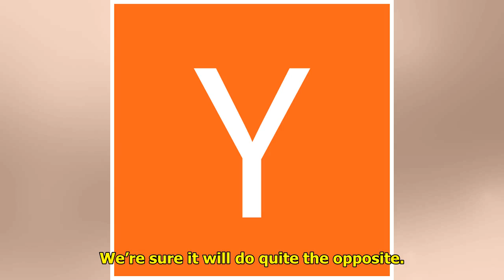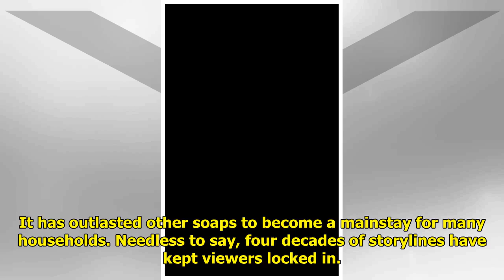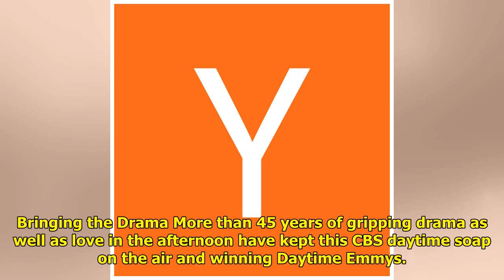Y&R Spoilers Video Preview: Ashland Locke Makes A Very Big Mistake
The Y&R spoilers preview for S...